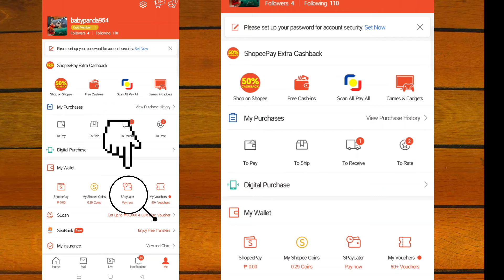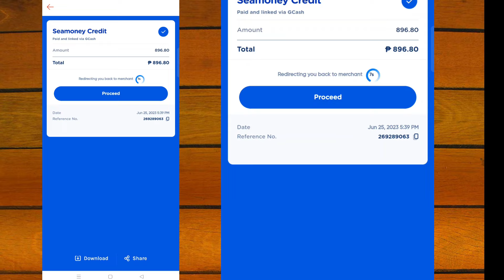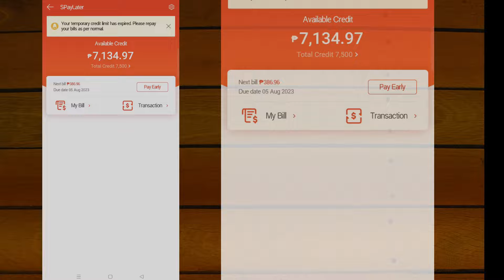How to Pay SPaylater Using GCash | Shopee SPaylater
How to Pay Shopee SPay Later in GCash
Paano magbayad ng utang sa Shopee SPayLater

 • We Are One – Vexe...